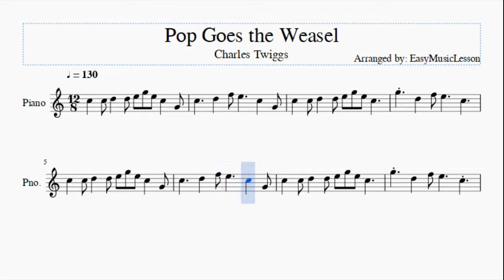Piano Sheet Music: How to play Pop Goes the Weasel by Charles Twiggs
Here is a sheet music/tab video on the song Pop Goes the Weasel by Charles Twiggs on the piano. A piano sheet music arrangement which is transposed to notes that are easily played by piano, for the song Pop Goes the Weasel by Charles Twiggs.

EasyPianoLesson teaches you to play the your favorite instrument, through well-arranged sheet music so that you too can learn how to play Pop Goes the Weasel by Charles Twiggs on the piano as fast as you can. A piano sheet music with backing tracks to help your play the song better.